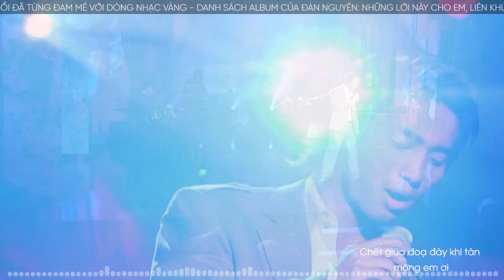Liên Khúc LỜI ĐẮNG CHO CUỘC TÌNH - Đan Nguyên Hay Nhất | Nhạc Vàng Buồn Nhất Khi Nghe Về Đêm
Đan Nguyên (tên thật Nguyễn Đặng Đan) là một ca sĩ hải ngoại thành công với dòng nhạc trữ tình trước năm 1975, hiện cộng tác với Trung tâm Thúy Nga từ đầu năm 2016. Trước đó, anh đã từng cộng tác với Trung tâm Asia từ năm 2007 đến đầu năm 2016. Đan Nguyên sinh ngày 9 tháng 7 năm 1984 tại thị trấn Phú Lộc, Phú Lộc, Thừa Thiên Huế. Năm 1998, anh cùng mẹ và hai em gái, một em trai sang định cư ở Hoa Kỳ theo diện Rover. Nơi định cư đầu tiên của Ðan Nguyên là Quận Cam, Nam California. Họ Nguyễn tên Đan, nên anh đã lấy nghệ danh là Đan Nguyên, tên gọi thân mật là “Đan”. Hiện nay, Đan Nguyên thường xuyên góp mặt trong các chương trình ca nhạc của người Việt ở hải ngoại, cũng như lưu diễn ở Anh, Canada và Úc.
Năm 2006, Đan Nguyên bắt đầu tham dự các cuộc thi tuyển lựa ca sĩ tại hải ngoại và đã chiếm được tới 4 giải nhất, 1 giải nhì trong tổng cộng 6 cuộc thi từ Bắc Cali tới Nam Cali. Trong lần gặp gỡ ca sĩ Trish Thùy Trang tại một đại nhạc hội ở San Jose, Đan Nguyên đã nhờ Trish đưa CD của Đan đến tận tay Trúc Hồ và Thy Vân (giám đốc trung tâm Asia). Hai ngày sau thì Đan Nguyên nhận được điện thoại của Trúc Hồ mời Đan Nguyên đến thử giọng. Đan Nguyên bay xuống ngay ngày sau đó và thâu thử giọng bài Xin làm người xa lạ. Giọng ca đặc biệt ấy đã khiến Trung tâm Asia chú ý và mời trình diễn trong chương trình "Asia 55 - Hát Với Thần Tượng" thu hình mùa hè năm 2007. Trong lần đầu tiên xuất hiện đó, anh đã gây dấu ấn với khán giả khi song ca thành công cùng ca sĩ Chế Linh, nhạc phẩm nổi tiếng Thói đời của nhạc sĩ Trúc Phương. Từ đó, Đan Nguyên bước vào con đường ca hát và mau chóng chiếm được sự ái mộ của rất nhiều người. Đầu năm 2016, Đan Nguyên bắt đầu cộng tác với trung tâm Thuý Nga từ cuốn Paris by Night 118: "50 năm âm nhạc Đức Huy". Tiếng hát Đan Nguyên đã được giới yêu nhạc trữ tình cả trong nước và hải ngoại biết đến vì chất giọng rất buồn và lôi cuốn những người trẻ tuổi và thậm chí những khán giả lớn tuổi đã từng đam mê với dòng nhạc vàng.
Chúc quý vị nghe nhạc vui vẻ và có những phút giây thư giãn tại kênh nhạc ĐAN NGUYÊN BOLERO.